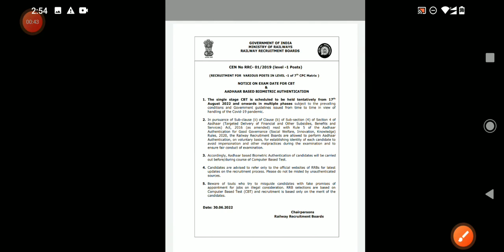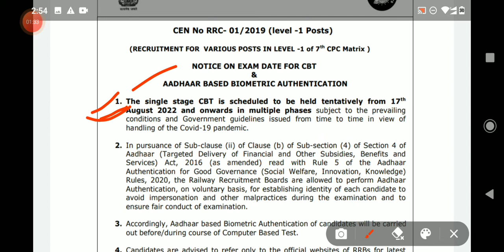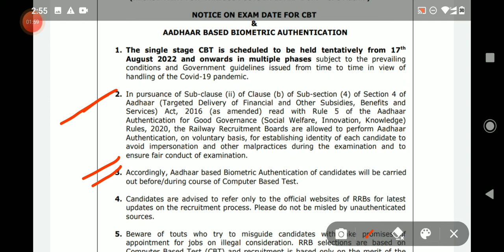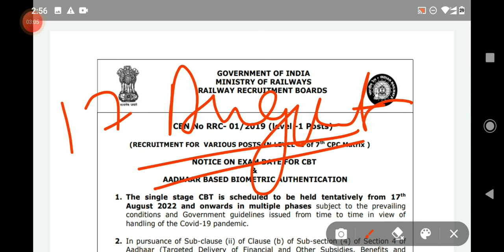RRC GROUP D EXAM DATE जारी Official Notice | GROUP D EXAM FULL SCHEDULE RELEASE 17 august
rrc group d exam date release 2022,